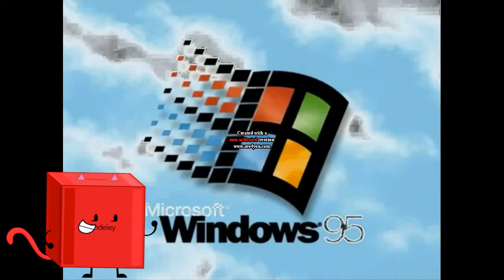Microsoft Windows 95 Startup Sound In G Major 4